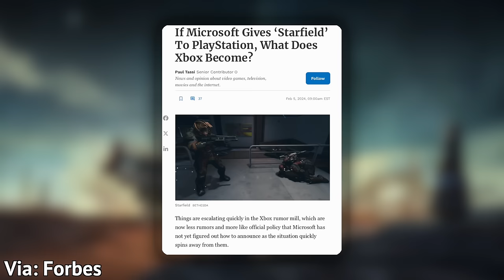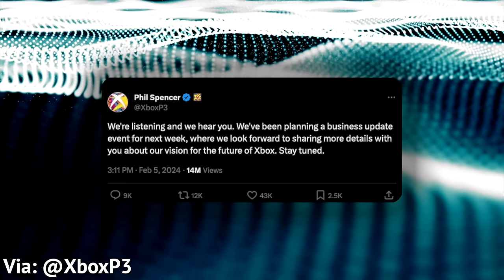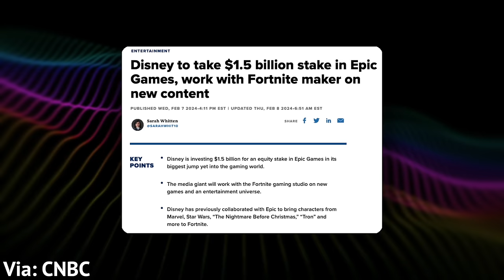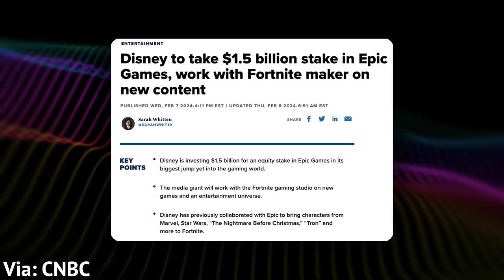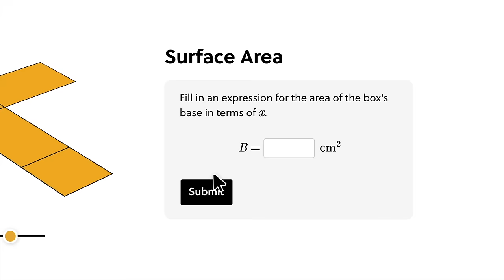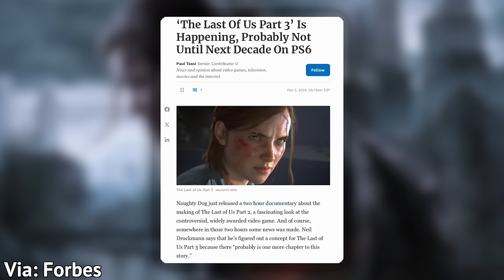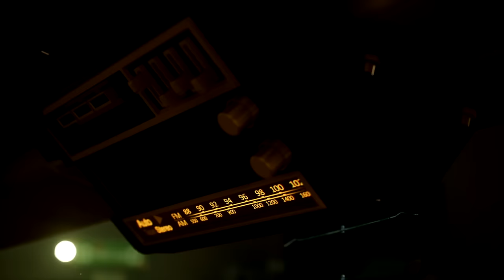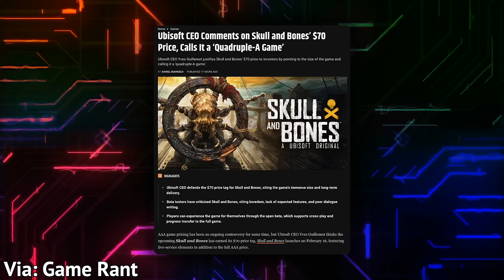XBOX EXCLUSIVES COMING TO PS5, AC RED IN 2024? & MORE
Stories and sources

Steam Next Fest mentions:
Indika
Pacific Drive
Supermarket Simulator
Harold Halibut
Helskate